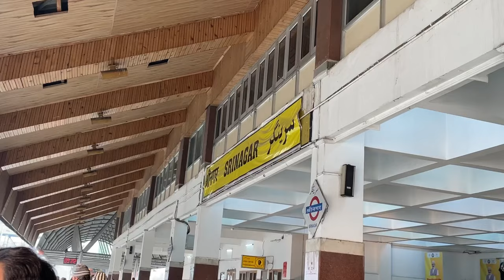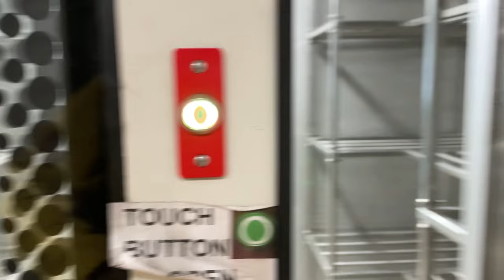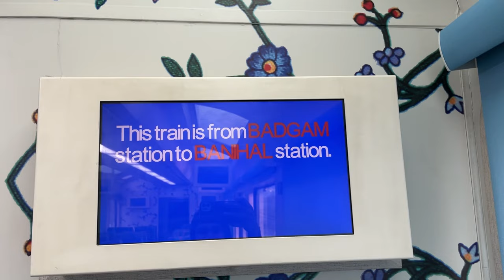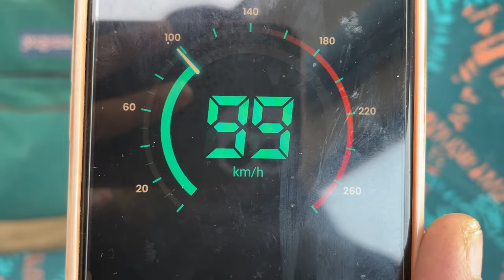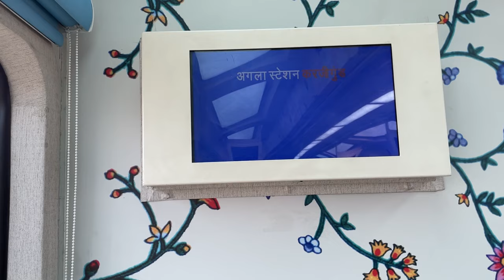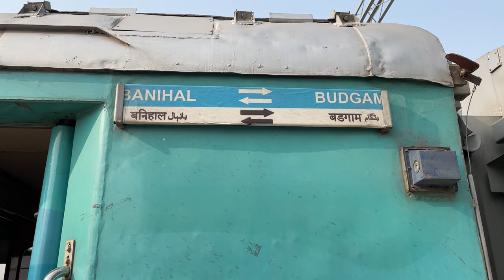विस्टाडोम श्रीनगर से बनिहाल के बाथरूम मे लॉक हो गयी बिना पानी ||Srinagar To Banihal Train Journey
Join me on my train journey from Srinagar to Banihal in the Vistadome coach! This vlog showcases the beautiful scenery and experience of traveling by train in Kashmir. Don't miss out on this unique and breathtaking journey!
Hop on board the Vistadome coach for an unforgettable train journey from Srinagar to Banihal in Kashmir. Watch as we take in the stunning scenery and share our experience on this one-of-a-kind train journey.

From the comfort of our Vistadome coach, we were able to take in the breathtaking views of Kashmir. This train journey is a must-do for anyone visiting the region and we can't wait to show you all the highlights! Join us on this train journey and experience the beauty of Kashmir like never before.
This Video is about my train journey from Srinagar to Banihal and back to Phalgam. I covered vistadome and general coach of the train. I spent 940 rs for vistadome whereas for general it was 30 rs

Srinagar to Banihal Vistadome train, scenic train ride in Jammu and Kashmir, best views on Srinagar-banihal train route, vistadome train experience in northern India, captivating landscapes on srinagar to banihal route, journey on Jammu and Kashmir railway, banihal vistadome ticket booking tips, traveling through the Pir Panjal range by train, exploring Jammu and Kashmir by rail, unique train experience in the Himalayas